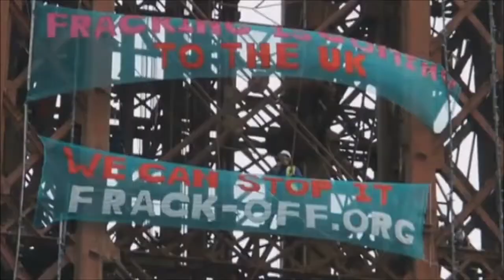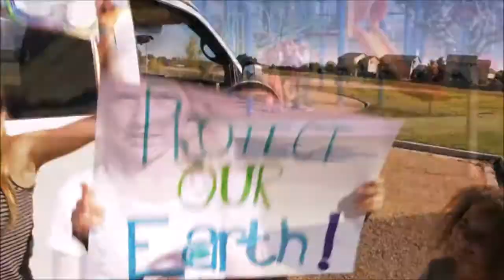[Music] Earth Guardians - What the Frack - fracking - Politics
"What the Frack" music video by the Earth Guardians